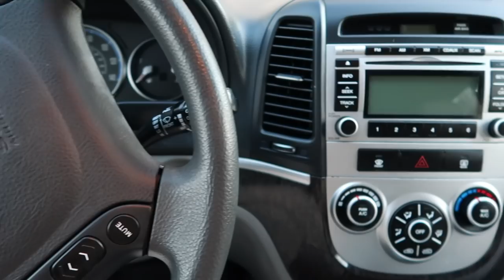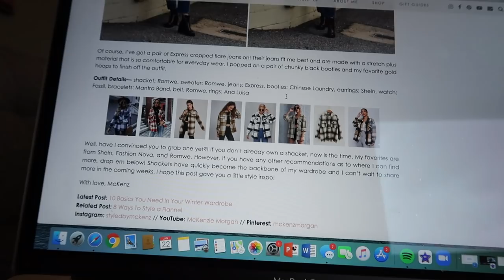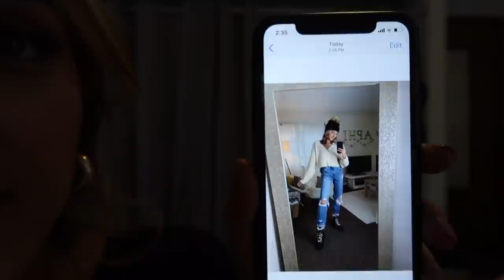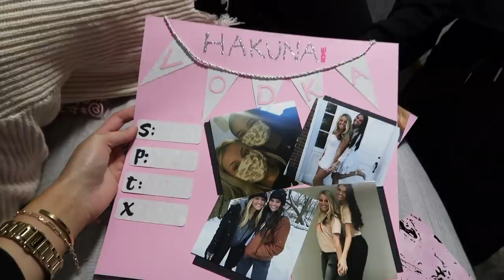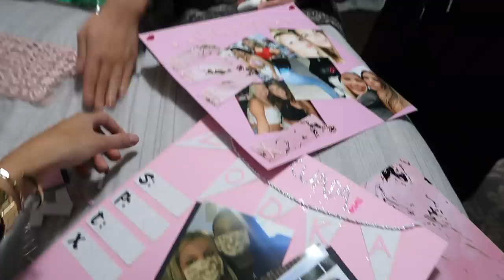COLLEGE WEEKEND IN MY LIFE // first weekend in Kent, car tour, grocery haul, and seeing friends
Back in town for syllabus week here at Kent State University. Made it back (safe and sound) Thursday night and shared a little mail unboxing, grocery haul, and a tour of my new car. Spent the next few days getting a few first school assignments done and catching up with friends.

Excited for the first official week of school and to start getting back into a routine here at the Alpha Phi house. Cheers to spring semester—let's get after it! xoxo